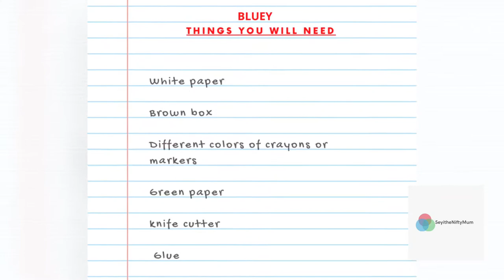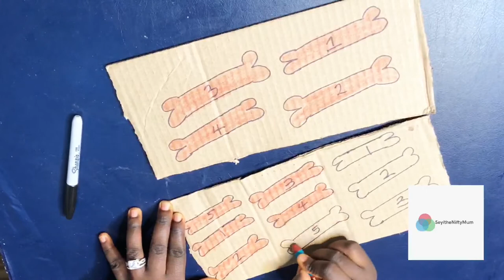BLUEY// Teach toddlers to count or identify numbers while feeding animals/character.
Feed Bluey!

Hello family, I made this DIY activity for my then 24months old daughter. I hope you enjoy it and also recreate it for your toddlers because it is easy to recreate and also aids;
Attention ☑️
Fine motor skills ☑️
Patience ☑️
Visual alertness ☑️

How to draw Bluey